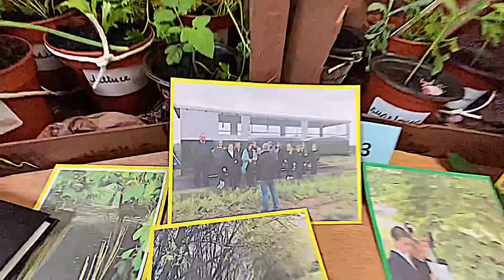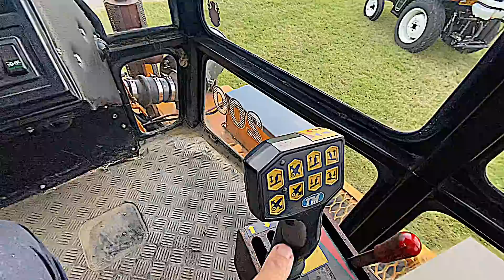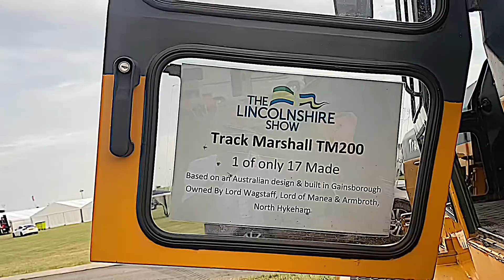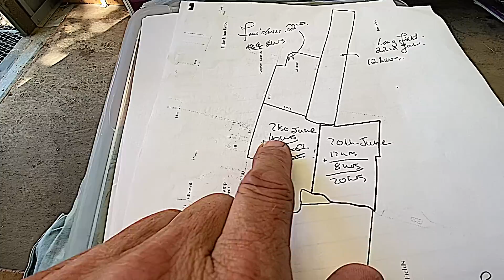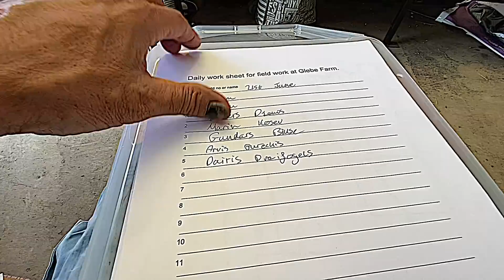FARM UPDATE 152 LAST OF LINCS SHOW, BLACKGRASS PULLING, CULTIPRESS CS AREAS, BEET & OATS LOVED RAIN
If you are new to the channel, welcome. 😊Please watch the updates below for a tour of the farm, looking at the machinery, grain stores, workshop and yard.

Farm tours links:

Update 64:
FARM UPDATE 64 FARM TOUR PART 1 of 3, DETAILS OUR HEATHLAND FARM WHERE I LIVE, GRAIN STORAGE & CROPS

Update 65:
FARM UPDATE 65 FARM TOUR PART 2 of 3 LOOKING AT THE MAIN FARM LAYOUT & SOME MACHINERY HISTORY

Update 66:
FARM UPDATE 66 FARM TOUR PART 3 of 3 LOOKING AT THE CONTRACT FARMING SIDE OF THE BUSINESS